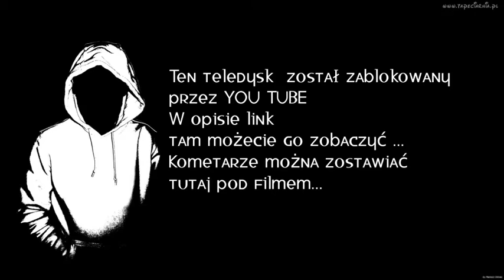Świadkowie Jehowy #42 - Jehowa paradise.TELEDYSK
TŁUMACZENIE Polski tekst znajdziesz w komentarzach poniżej.